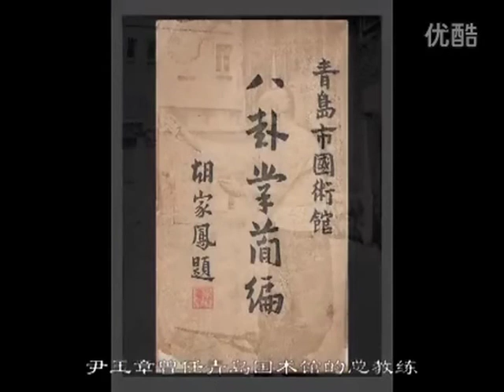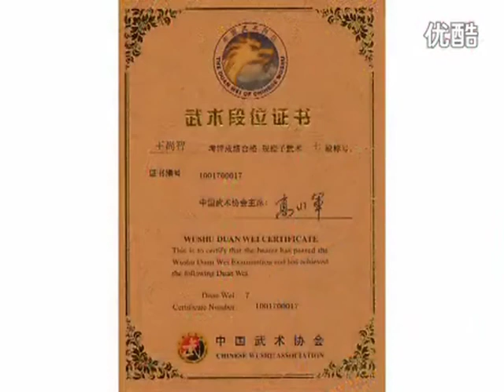Yin style Wang Shangzhi baguazhang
A new collation of different clips on the Yin Yuzhang line of Baguazhang whose most important masters are now Wang Shangzhi and Zhu Baozhen. Wang Fu was the father of Wang Shangzhi. Note: The first clip was taken from Blacktaoist.